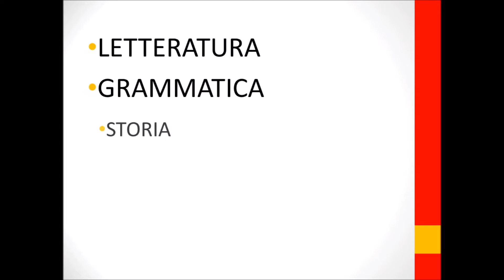RISPONDO ALLE VOSTRE DOMANDE!